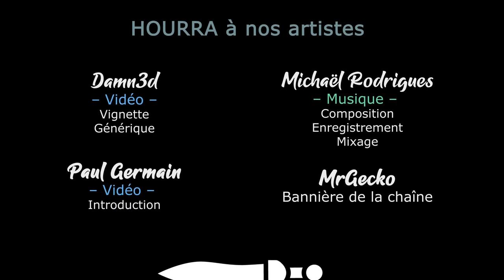#11. La poussée de 1546 - TW SHOGUN 2 DATE EXPANDED [FR][LecygneNoir]